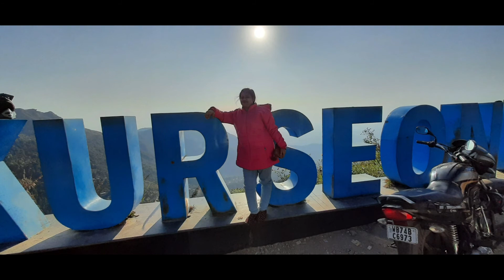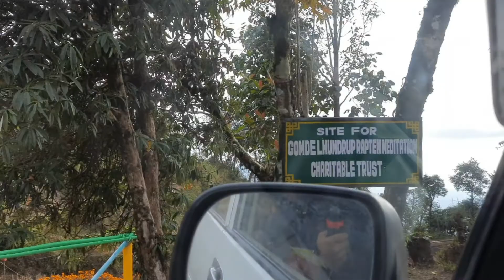Darjeeling er jono Bari theke Ber hue aamra Kothai pouchalam ?? Part 1 | Biker aniraj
Hello bondhura tomra kamon acho ami balo ache aj amra Bari theke Ber hoi darjeeling jabar jono kentu rastay amader destination change kortai hoi Karon jante hole video ta dekthe hobe bondhu ra video ta Jodi valo lage Tobe like 👍 and comment koro and chanal ke koro subscribe